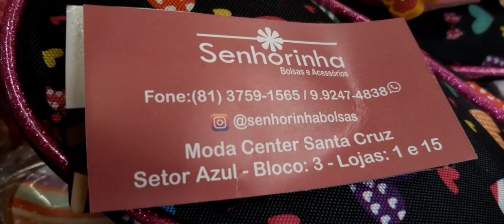CALÇADOS, BOLSAS,CINTOS E MUITO MAIS MODA CENTER SANTA CRUZ DO CAPIBARIBE PERNAMBUCO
trabalhando com assessoria de recolhimento de peças assessoria em Santa Cruz 👇 Qualquer dúvida chama no zap ( 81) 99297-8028 falar com valter ou betania

Caruaru